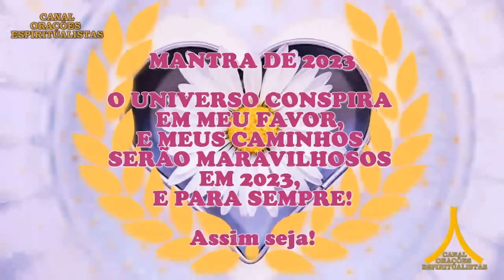Oração da Noite! Proteção com Ave Maria e Pai Nosso!